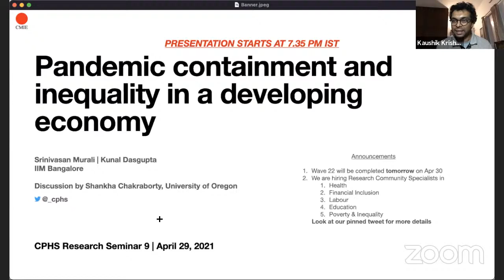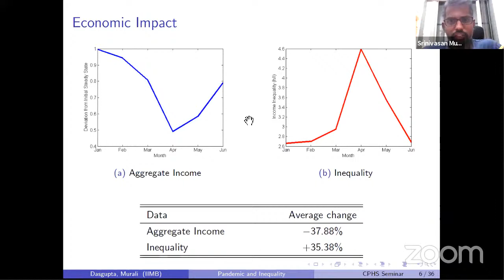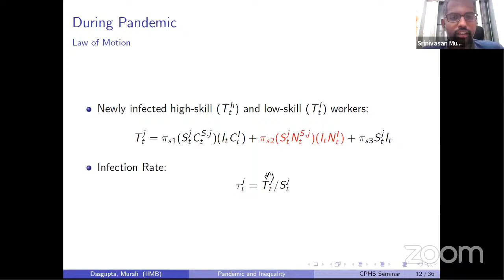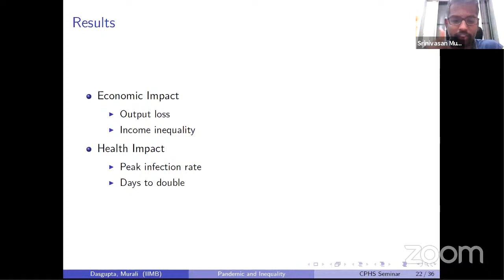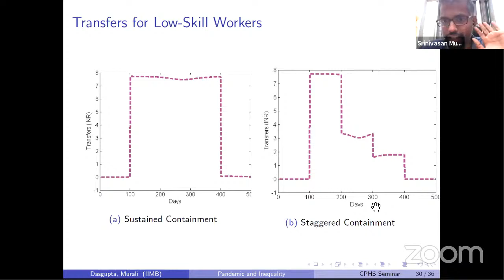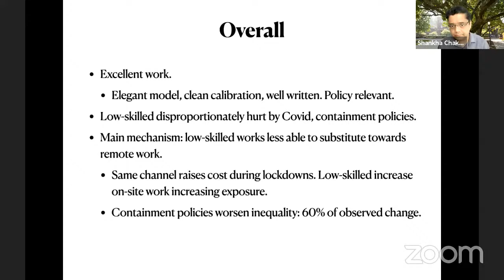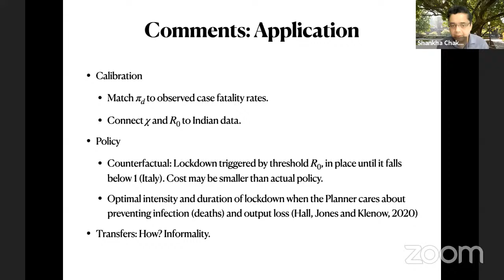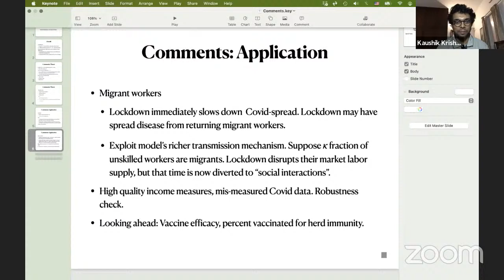Pandemic Containment and Inequality in a Developing Economy